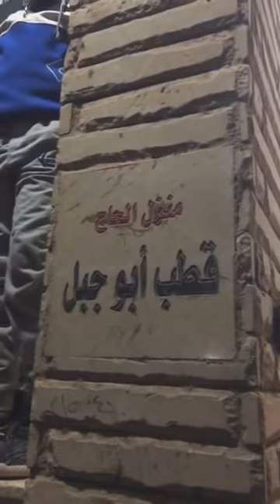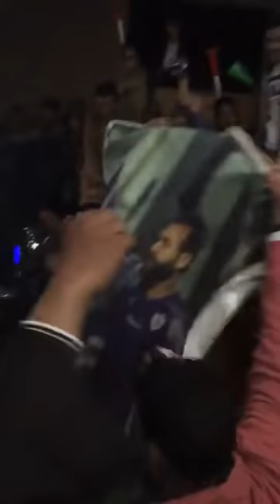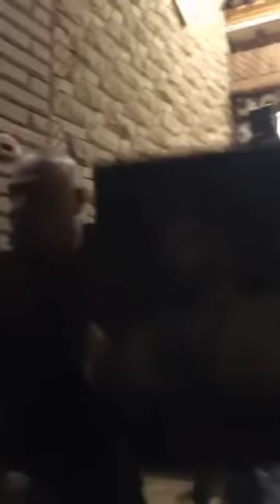احتفالات وزغاريد أمام منزل أبو جبل بعد فوز المنتخب والصعود للنهائى